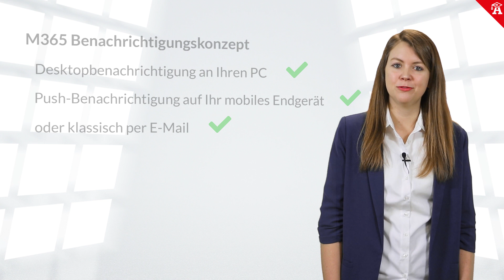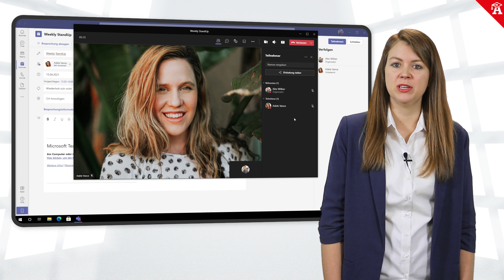Kurs zu Microsoft Teams - Zentrale Features von MS Teams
Herzlich Willkommen!
In diesem Video zeigen wir Ihnen, die zentralen Funktionen von Teams.